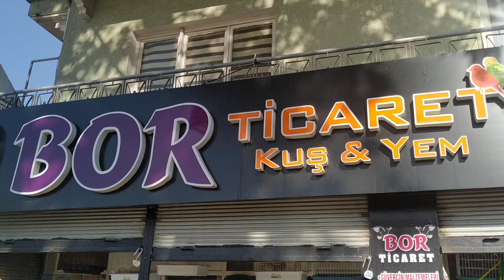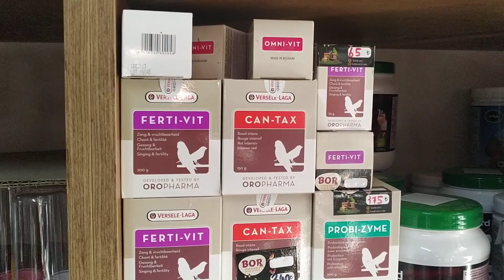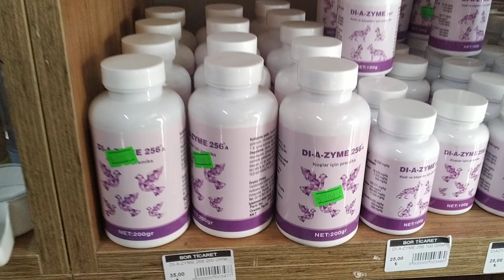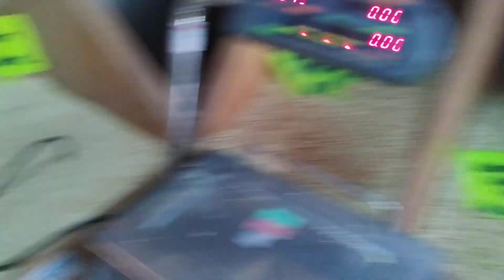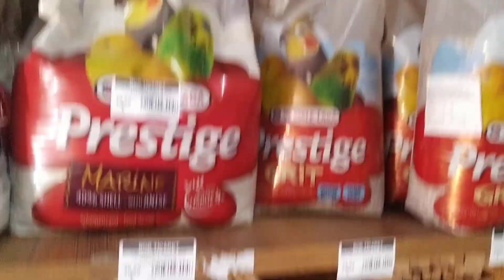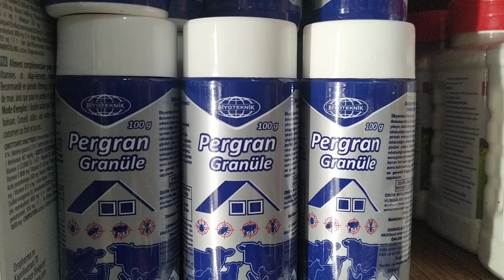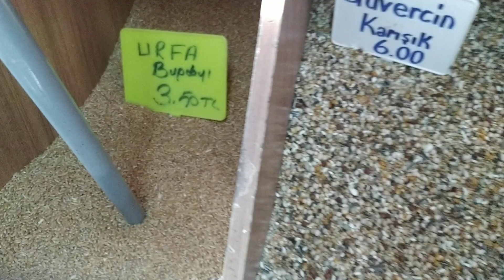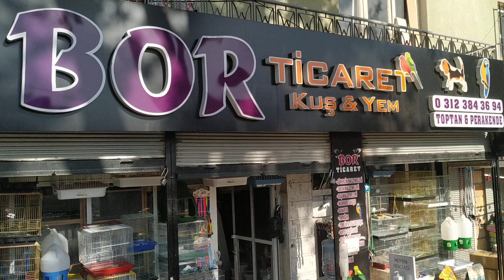Muhabbet Kuşu Üretimi İçin Malzeme Bayisi (BOR TİCARET)